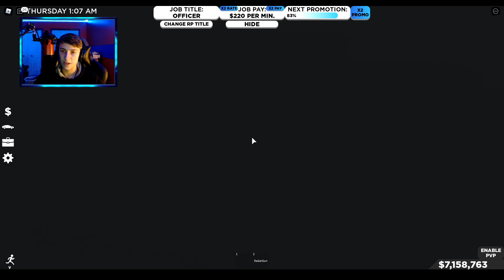ACTIVE SHOOTERS AT THE BANK! *OFFICER SHOT* Southwest Florida Beta Roleplay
NOW THIS IS AN INSANE ROBBERY

yummy chicken